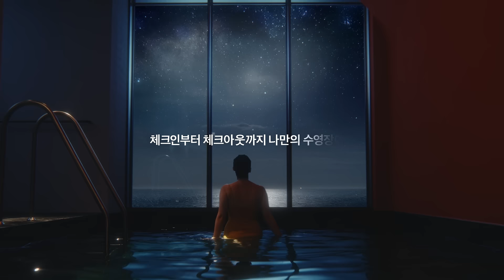체크인부터 체크아웃까지 나만의 수영장에서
미래에서 온 듯한 감각적인 디자인의 수영장.
가로 8.2m 세로 3.2m의 풀 사이즈와, 4인까지 넉넉하게 수용하는 능력까지.
언제든 원하는 만큼 프라이빗한 물놀이를 즐길 수 있기에 더 특별한 빌라쥬 드 아난티의 풀하우스.